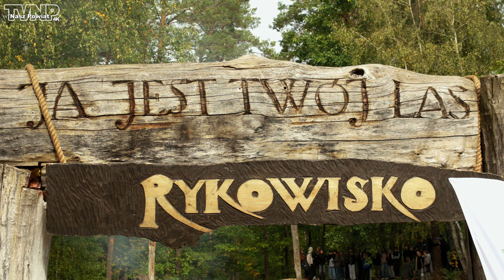Rykowisko w Zespole Szkół Drzewnych i Leśnych w Garbatce-Letnisku.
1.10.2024 roku w Garbatce-Letnisku odbyło się Rykowisko, czyli tradycyjne otrzęsiny uczniów klas pierwszych Zespołu Szkół Drzewnych i Leśnych.